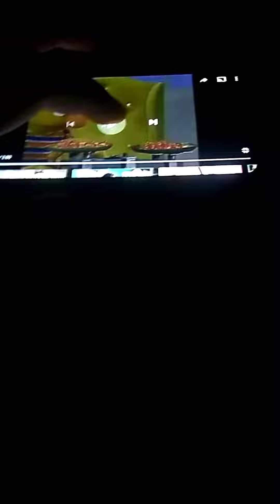Sesame Street Ernie and Bert Cherries Scale